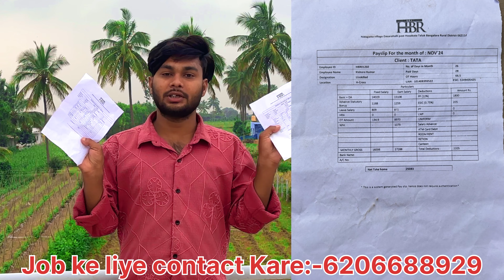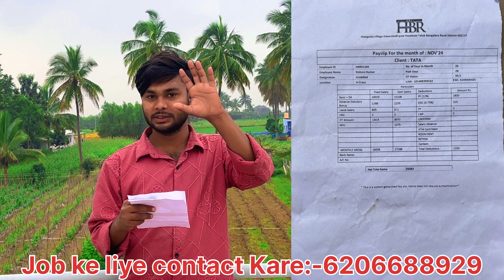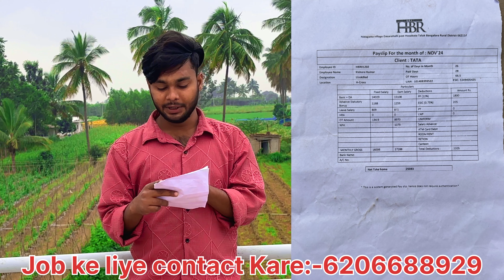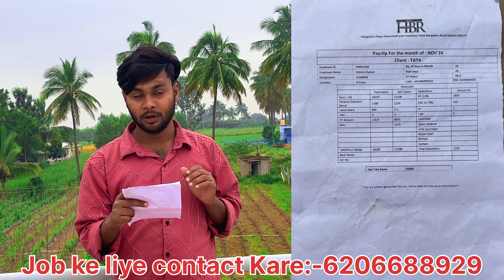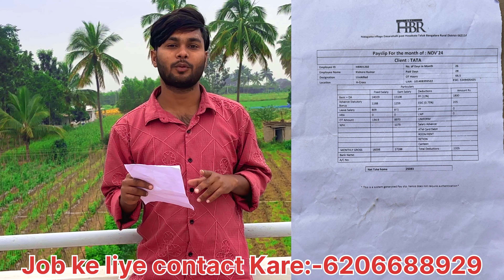💸25000 SALLARY HIGH SALARY JOB BANGALORE | PACKING JOBS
TILL THEN DON'T FORGET LIKE THIS VIDEO ❤️ & DO TURN ON BELL NOTIFICATION 🔔

If You Like Today's Vlogs Then Please hit that ''LIKE'' button,

It's My YouTube Vlog I Hope You will Shower The Same Love & Respect As You are Giving Me On Instagram If anyone has Queries then ''COMMENT'' down below, Drop Your Valuable Feedback In Comment Section .

You 1share and make a big change for me , so please do "SHARE"